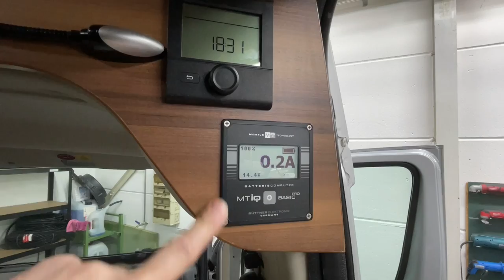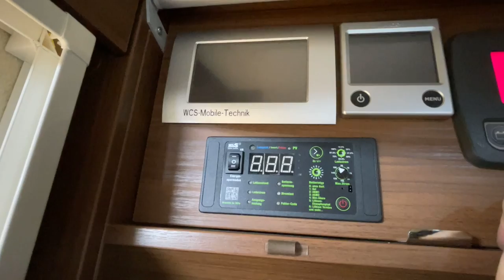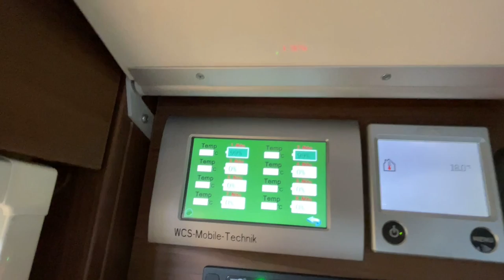Eine Verbrennungstoilette in einem Niesmann + Bischoff. | So wird ein Akku NICHT befestigt.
MiKa Caravan
Heininger Str. 24
91550 Dinkelsbühl